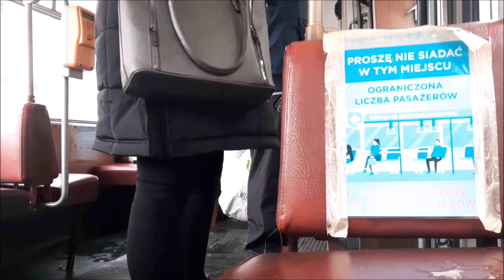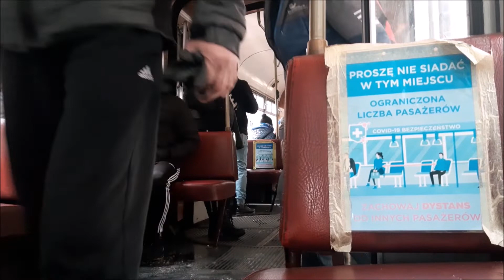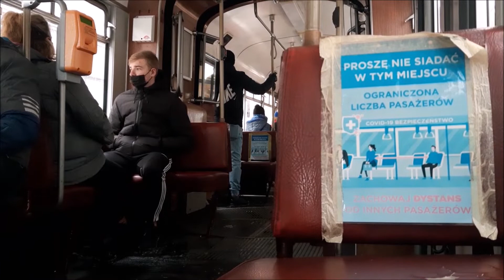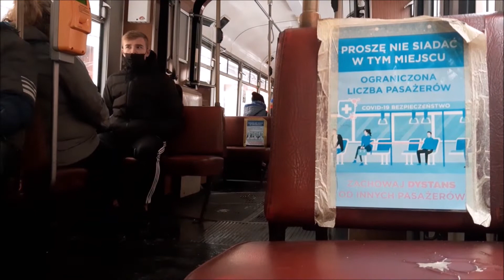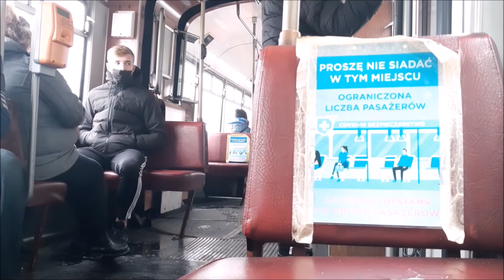Düwag GT8 #88 - MZK Grudziądz [L: 1]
88 podobnie jak 84, 85, 86 i 87 przyjechał do Grudziądza od przewoźnika SWK Krefeld w 2010 roku. W 2014 został zmodernizowany i przemalowany w miejskie barwy.

Informacje na temat pojazdu:
Pojazd: Düwag GT8
Rok produkcji: 1972
Przewoźnik: Miejski Zakład Komunikacji w Grudziądzu
Wprowadzenie do ruchu: 2010 (ex. SWK Krefeld)
Numer taborowy: 87 (ex. 812)

Informacje na temat trasy:
Linia: 1
Kierunek: Dworzec
Relacja: Pętla "Tarpno" → Dworzec Kolejowy
Organizator: Urząd Miejski w Grudziądzu
Przebieg trasy:
~~~Przystanki poza filmem~~~
1. Pętla "Tarpno"
2. Legionów/Poliklinika
3. Legionów/Biblioteka
~~~Przystanki w filmie~~~
4. Legionów/Szkoła
5. Wybickiego/Solna
6. Rynek Główny
7. Al. 23 Stycznia
~~~Przystanki poza filmem~~~
8. Hallera/Dworcowa
9. Dworzec Kolejowy